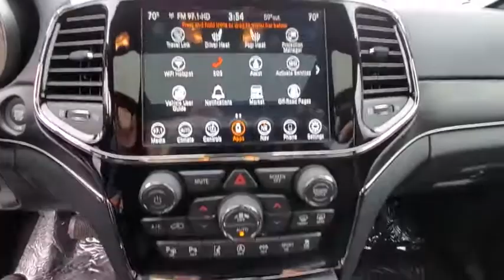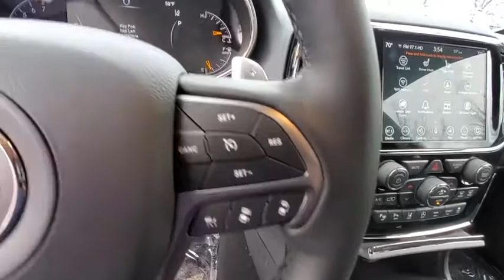2020 Jeep Grand_Cherokee available in Dublin, Columbus, Delaware, OH LC241822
New 2020 Jeep Grand_Cherokee available in Dublin, Ohio at Crown CDJR Dublin. Servicing the Columbus, Delaware, Powell, Westerville, OH area.
2020 Jeep Grand_Cherokee Limited X - Stock#: LC241822 - VIN#: 1C4RJFBG0LC241822

4WD. $6254 off MSRP! Priced below KBB Fair Purchase Price!Diamond Black 2020 Jeep Grand Cherokee Limited X 4WD 3.6L V6 24V VVT Price includes: $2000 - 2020 National Retail Consumer Cash 20CL1. Exp. 03/02/2020 $750 - Chrysler Capital 2020 Bonus Cash 20CL5. Exp. 03/02/2020BACK-UP CAMERA PANORAMIC SUNROOF 4X4 LEATHER HEATED FRONT SEATS HEATED STEERING WHEEL NAVIGATION LANE DEPARTURE WARNING BLUETOOTH MOONROOF REAR PARKING AID MP3 Player BLIND SPOT MONITORING KEYLESS ENTRY 25 MPG Highway SAT RADIO POWER LIFTGATE ALLOY WHEELS.
ENGINE: 3.6L V6 24V VVT UPG I W/ESS  (STD),DIAMOND BLACK CRYSTAL PEARLCOAT,TRANSMISSION: 8-SPEED AUTOMATIC (850RE)  (STD),BLACK  LEATHER TRIMMED SEATS,PROTECH II  -inc: Advanced Brake Assist  Parallel & Perp Park Assist w/Stop  Rain Sensitive Windshield Wipers  Adaptive Cruise Control w/Stop  Full Speed FWD Collision Warn Plus  Lane Departure Warning Plus,3.45 REAR AXLE RATIO  (STD),GVWR: 6 500 LBS  (STD),DUAL-PANE PANORAMIC SUNROOF,QUICK ORDER PACKAGE 2BG LIMITED X  -inc: Engine: 3.6L V6 24V VVT UPG I w/ESS  Transmission: 8-Speed Automatic (850RE)  Sport Hood  Steering Wheel Mounted Shift Control  Granite Crystal Exterior Badging  Body Color Door Handles  Pirelli Brand Tires  Dark Headlamp Bezel Finish  Granite Crystal/Black Grille  Bi-Xenon HID Headlamps  Premium Accent Claddings  Dark Day Light Opening Moldings  Premium LED Fog Lamps  Gloss Black Exterior Accents  Body Color Fascias w/Granite Accents  Liquid Titanium Accents  Dark Lens Taillamps  Dual Dark Chrome Exhaust Tip  LED Daytime Running Headlamps  Granite Crystal Exterior Accents  Limited X Badge  Body Color Sill Extension  Gloss Black Roof Rails,FRONT LICENSE PLATE BRACKET,Four Wheel Drive,Power Steering,ABS,4-Wheel Disc Brakes,Brake Assist,Aluminum Wheels,Tires - Front Performance,Tires - Rear Performance,Temporary Spare Tire,Sun/Moonroof,Generic Sun/Moonroof,Heated Mirrors,Power Mirror(s),Integrated Turn Signal Mirrors,Rear Defrost,Privacy Glass,Intermittent Wipers,Variable Speed Intermittent Wipers,Rear Spoiler,Remote Trunk Release,Power Liftgate,Power Door Locks,AM/FM Stereo,Navigation System,Satellite Radio,Bluetooth Connection,HD Radio,Requires Subscription,MP3 Player,Steering Wheel Audio Controls,Auxiliary Audio Input,Satellite Radio,HD Radio,Requires Subscription,Satellite Radio,HD Radio,Requires Subscription,Power Driver Seat,Power Passenger Seat,Bucket Seats,Mirror Memory,Driver Adjustable Lumbar,Seat Memory,Power Driver Seat,Driver Adjustable Lumbar,Power Passenger Seat,Passenger Adjustable Lumbar,Pass-Through Rear Seat,Rear Bench Seat,Adjustable Steering Wheel,Trip Computer,Power Windows,Leather Steering Wheel,Heated Steering Wheel,Keyless Entry,Power Door Locks,Keyless Start,Keyless Entry,Power Door Locks,Universal Garage Door Opener,Cruise Control,Climate Control,Multi-Zone A/C,A/C,Woodgrain Interior Trim,Auto-Dimming Rearview Mirror,Driver Vanity Mirror,Passenger Vanity Mirror,Driver Illuminated Vanity Mirror,Passenger Illuminated Visor Mirror,Floor Mats,Mirror Memory,Seat Memory,Remote Engine Start,Keyless Start,Remote Engine Start,WiFi Hotspot,MP3 Player,Bluetooth Connection,Smart Device Integration,Smart Device Integration,Power Windows,Power Door Locks,Trip Computer,Heated Front Seat(s),Security System,Engine Immobilizer,Traction Control,Stability Control,Traction Control,Front Side Air Bag,Telematics,Requires Subscription,Blind Spot Monitor,Rear Parking Aid,Tire Pressure Monitor,Driver Air Bag,Passenger Air Bag,Front Head Air Bag,Rear Head Air Bag,Passenger Air Bag Sensor,Knee Air Bag,Child Safety Locks,Back-Up Camera